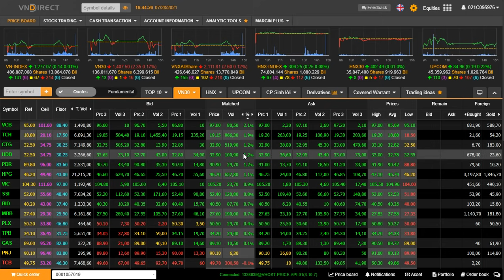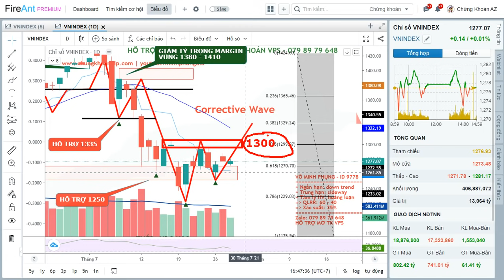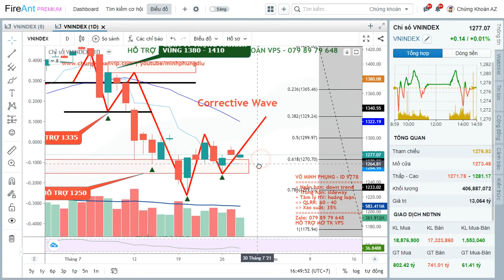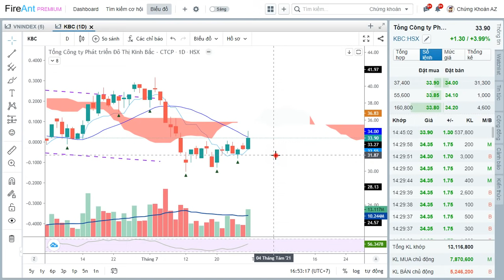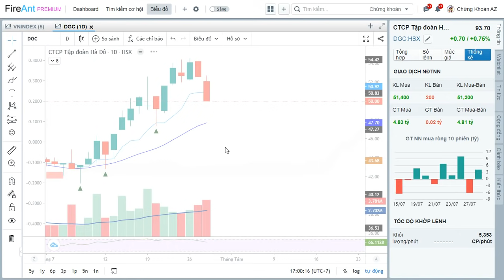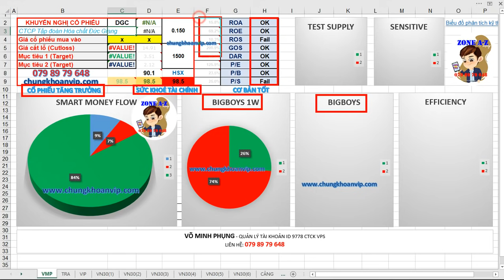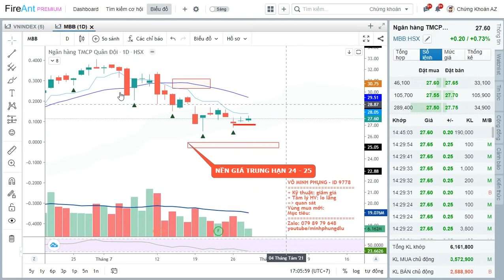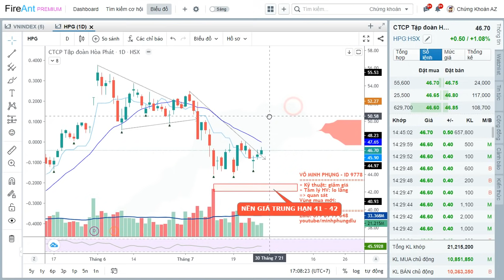Chứng khoán 28/07 Minh Phụng ✅ Nhận định thị trường ngày 29/07| Phân tích top cổ phiếu tích cực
(Mở tài khoản chứng khoán miễn phí)
- TOP cổ phiếu tiềm năng: VND - DPM - DCM - REE - STB - HPG
HƯỚNG DẪN MỞ TÀI KHOẢN ĐẦU TƯ CHỨNG KHOÁN
Mình đang sử dụng ID - 9778 tại VPS

Trong video này Phụng tổng kết lại những diễn biến chính của thị trường chứng khoán trong ngày 28/07/2021 thông qua việc xem các thông tin trên bảng giá chứng khoán (chứng khoán trực tuyến) và có những nhận định tiếp theo dưới dạng tin nhanh chứng khoán trong tuần sau phân tích thị trường chứng khoán ngày 29/07/2021.
Tư vấn giải đáp: thắc mắc về cổ phiếu của nhà đầu tư chứng khoán đã để lại bình luận trong kênh chứng khoán: minhphung dlu